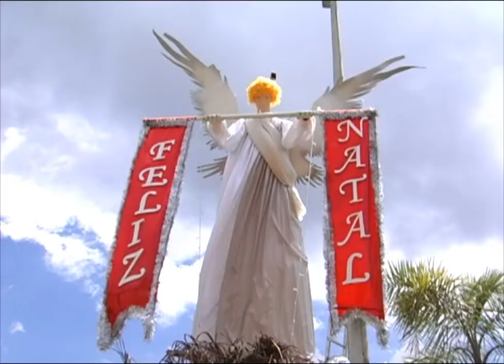Presépio do menino Jesus na Candangolândia.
O Presépio do menino Jesus foi construído pelos servidores da administração com material reciclado.